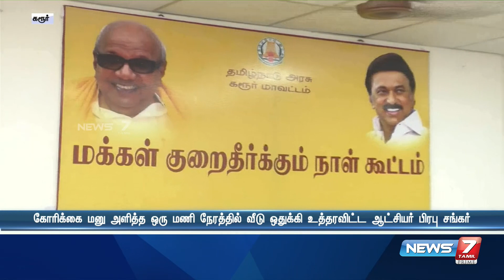கரூர் ஆட்சியரின் பணியை பாரட்டி தலைமைச் செயலாளர் இறையன்பு கடிதம்